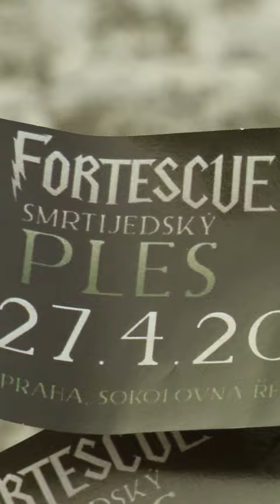trailer na Smrtijedský Ples - Tábory Fortescue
.✨Druhý ročník Fortescue plesu se uskuteční už 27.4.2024!✨
Chtěli jste si vždy vyzkoušet, jaké to je být záporátkem ve světě čar a kouzel?🧙‍♀️ Potom je to něco pro vás! Tento ročník bude totiž ve znamení zla.💀
Těšit se můžete na super hru, kostýmovou soutěž, tombolu a mnoho dalšího 💃🕺